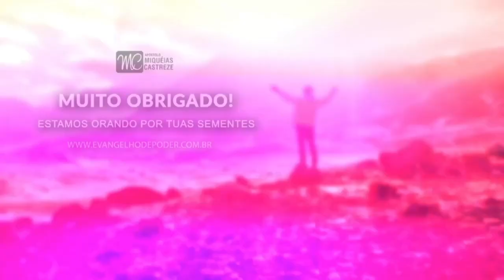VISÃO JARDIM DE VIDA / ARVORE DA VIDA / 9 DE AV - PRA. HALANA QUESADA E AP. MIQUÉIAS CASTREZE